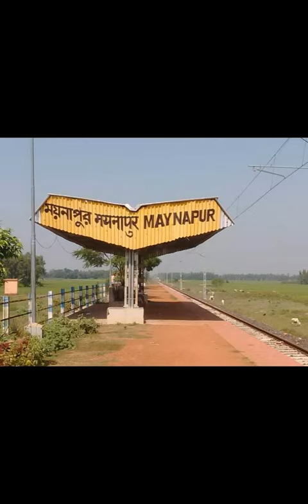MAYNAPUR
A VILLAGE SCENE IN THE MAYNAPUR.
Maynapur is a large village located in Jaypur of Bankura district, West Bengal in India.